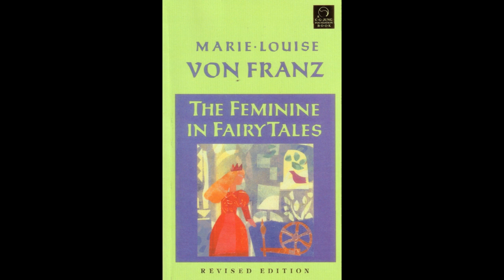The Feminine In Fairy Tales 12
Last chapter

By Marie Louise Von Franz

A reading